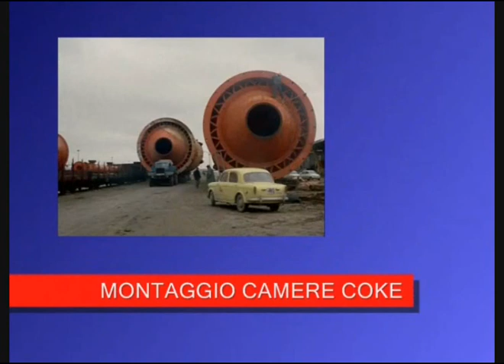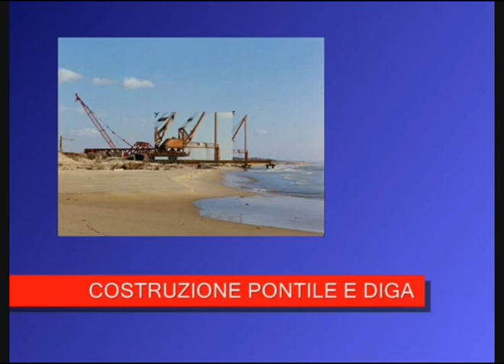Raffineria di Gela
Descrizione Il Socio Rosario Costa della Sezione Apve di Gela ha prodotto un interessante video sulle diverse fasi di costruzione della Raffineria Agip di Gela